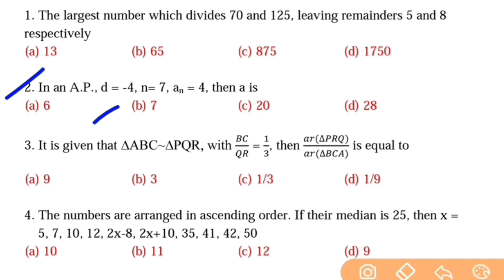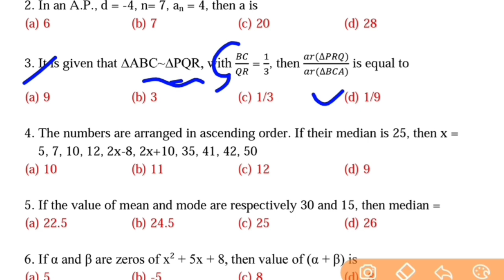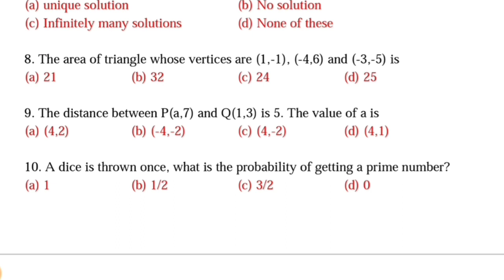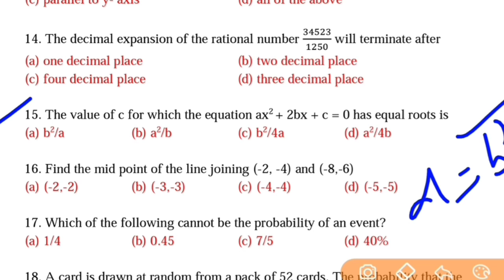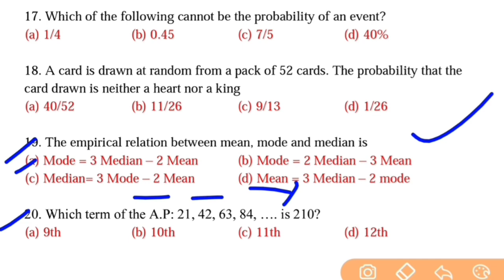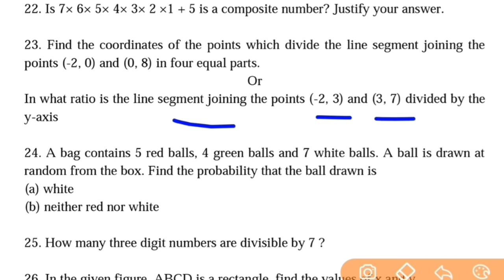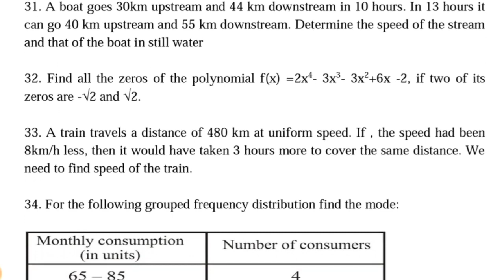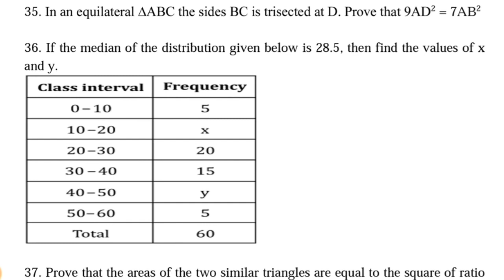Board 2020 Sample Question Paper of Maths Class 10 , New Pattern Exam with Answers CBSE Students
In this Video, There is Maths 40 Question Sample Paper of Mathematics Class 10, with new pattern of board exam 2020